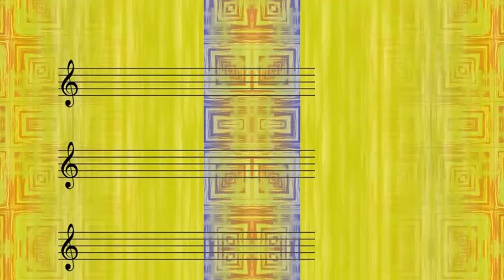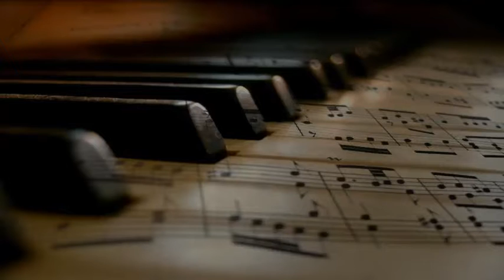Ted Heath & His Musicstanley Reynolds, Trumpet - My Silent Love (1949) [Dana Suesse & Edward